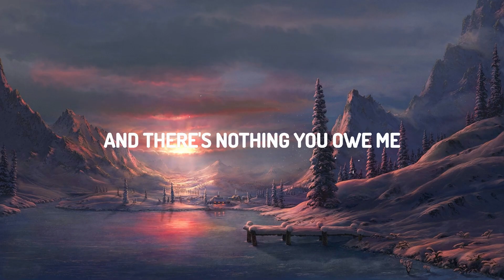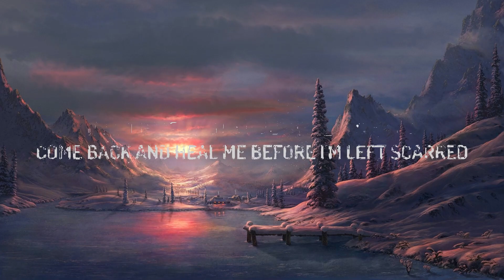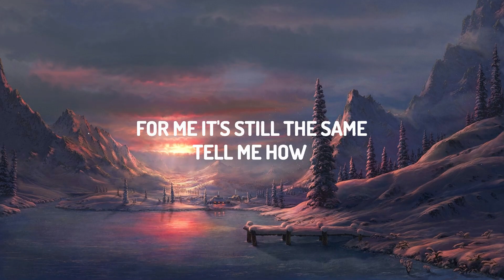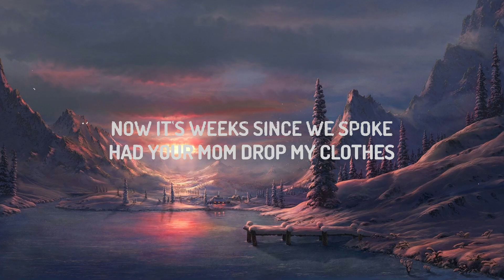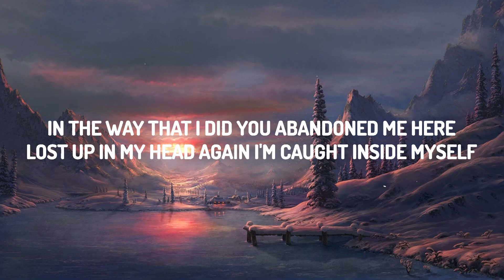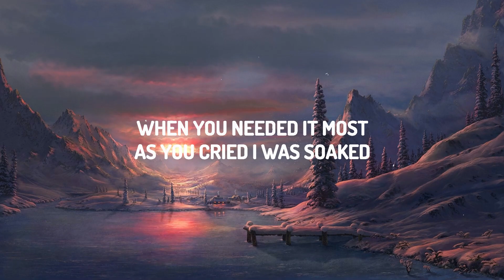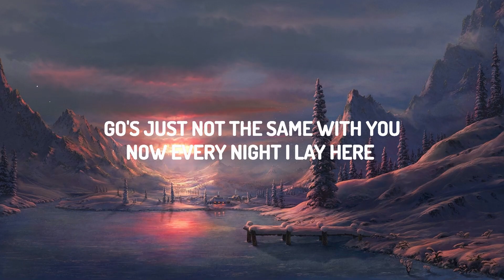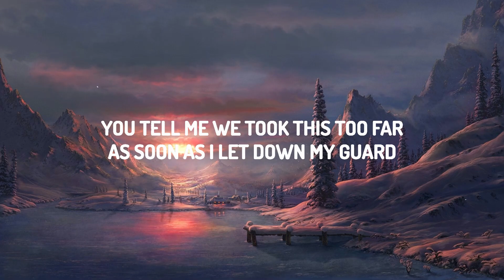The Kid LAROI - BLEED (Lyrics) | 15p Lyrics/Letra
(Lyrics):
[Chorus]

[Verse 1]
But I'm sleepin' alone while you're out therе with somebody in there
So I hopе that he cares

[Chorus]
All those memories we made are burnin' in my brain (Memories we made are burnin' in my brain and I'm stuck in yesterday)

[Verse 2]
And she tried to console me: "The yêu comes and goes"

Bleed Lyrics
BLEED Lyrics
Bleed